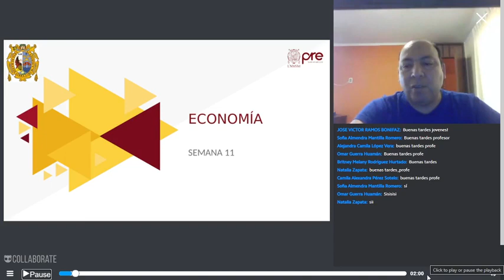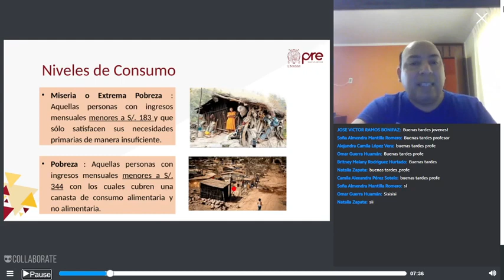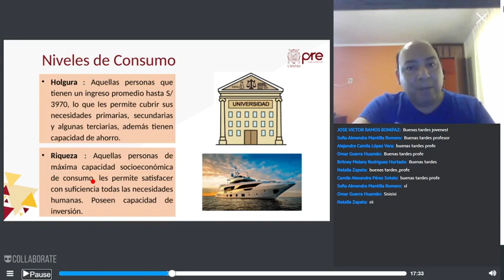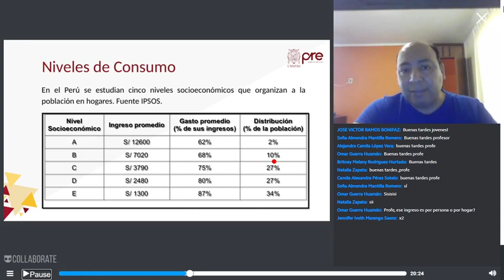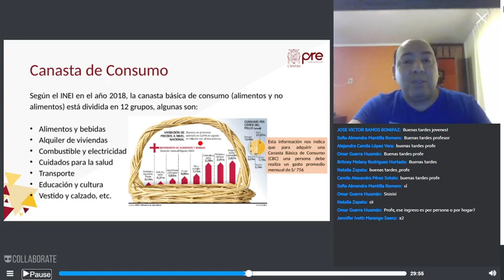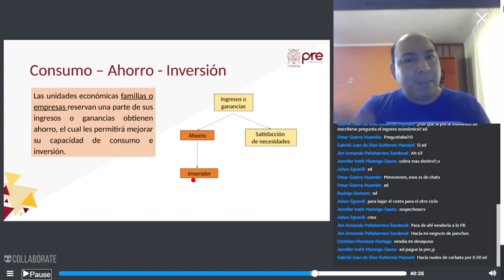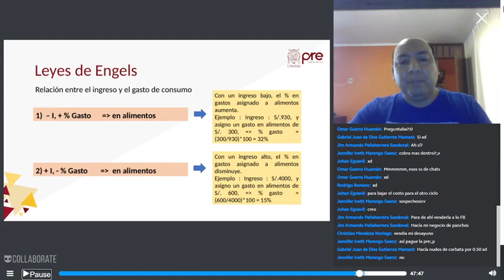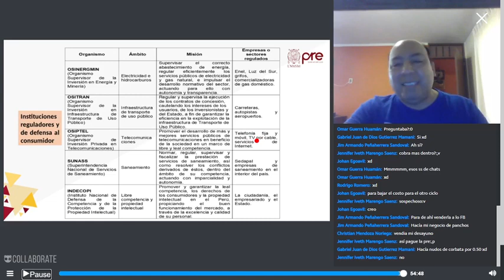✅ PRE SAN MARCOS 2020 I / Economía semana 11 / Consumo